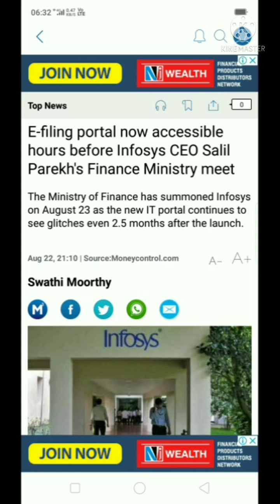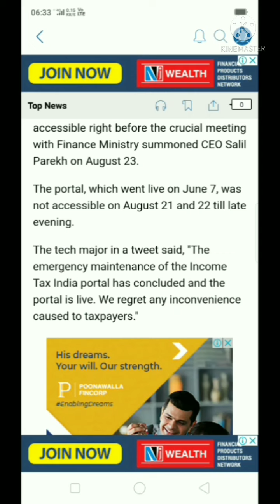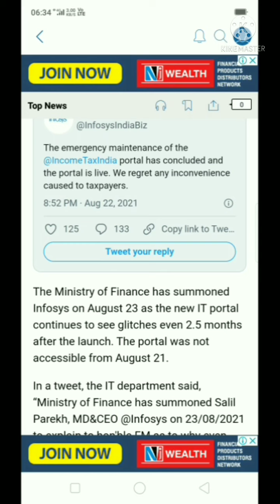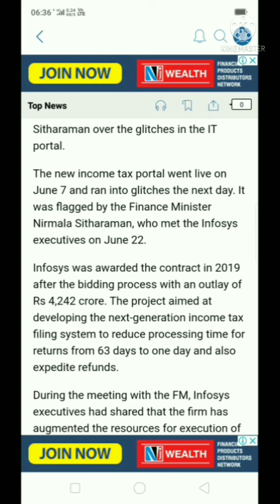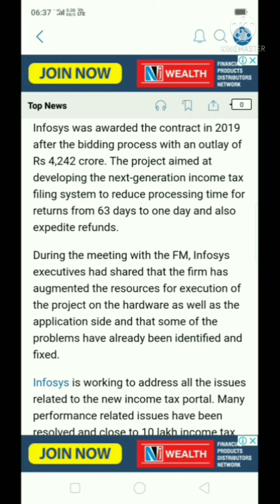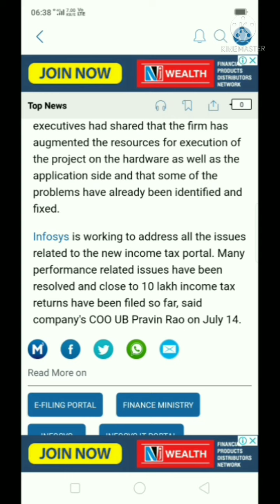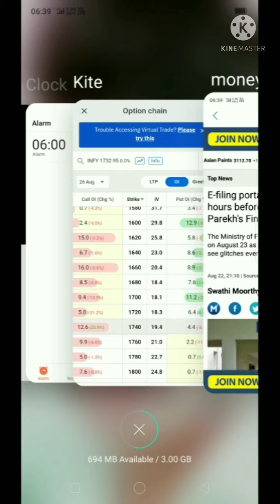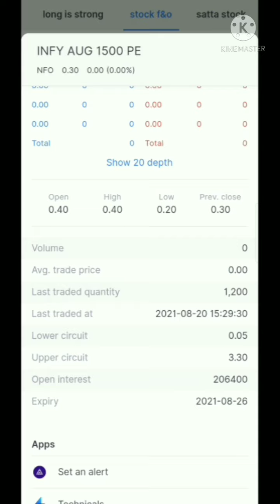Infosys latest news /Infosys latest news today/Infosys share price/Infosys future production/🔥🔥🔥🔥GOV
Infosys latest news /Infosys latest news today/Infosys share price/Infosys future production government initiative

nifty50 crash
Dow Jones prediction tomorrow
Nasdaq prediction tomorrow
nifty analysis
bank nifty analysis for 22 july
oktasatagy